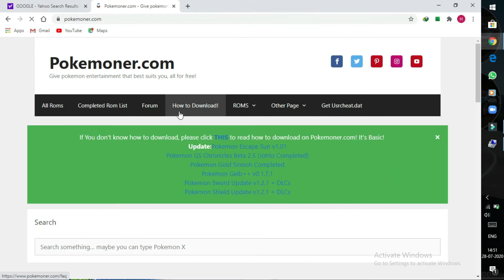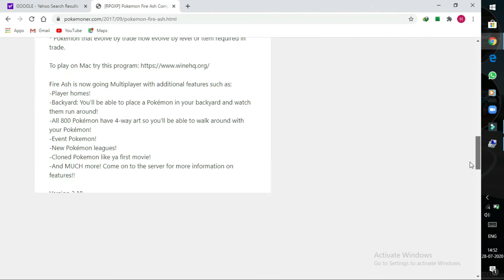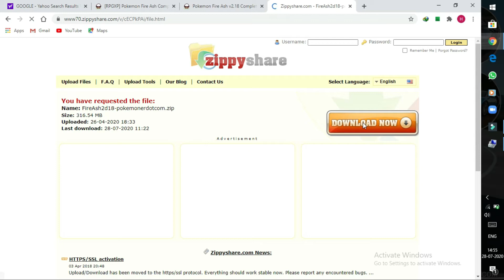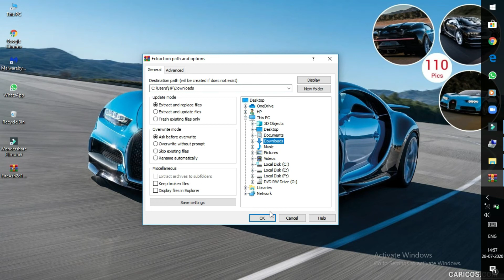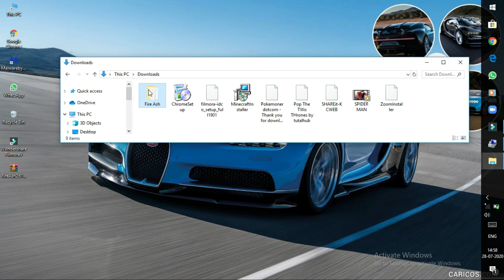HOW DOWNLOAD POKEMON FIRE ASH on PC... 100%